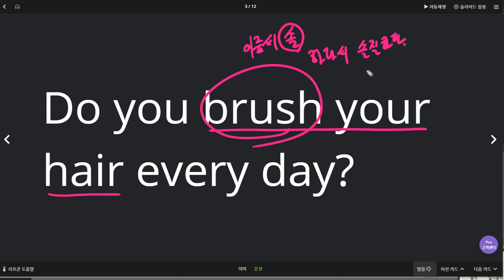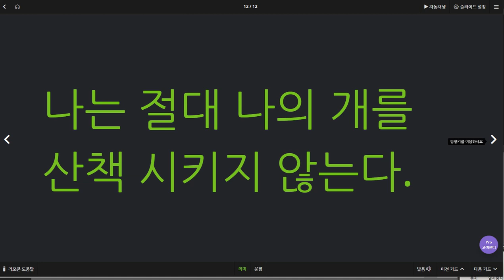김지우 2019 09 03 일대일